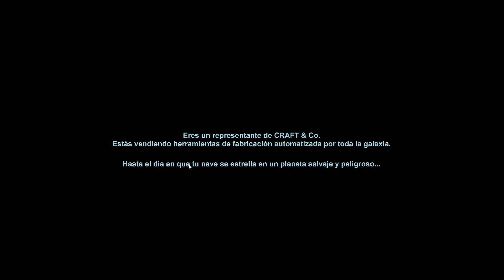[PUNTO DE MIRA] DIG OR DIE #01│v0.1 Build 62│- Terraria con armas laser y torretas